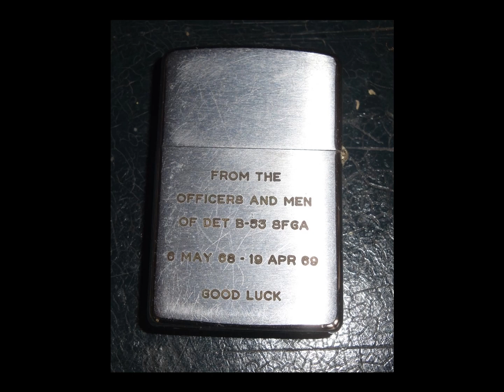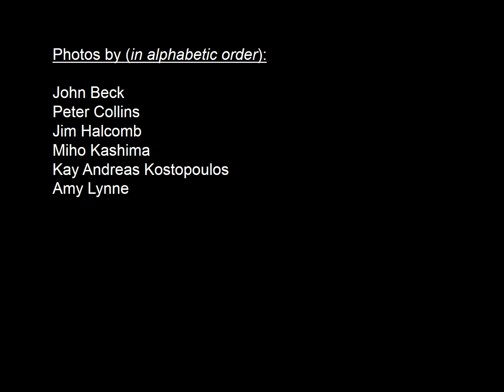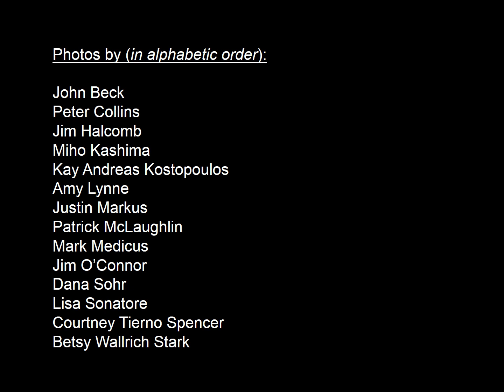John Beck's Place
This is a slideshow video that features photos taken at my friend John Beck's residence on Main Street in Ellicott City, Maryland.